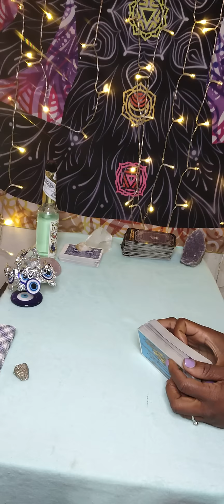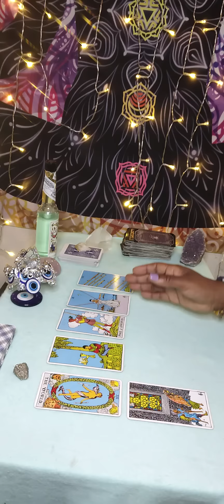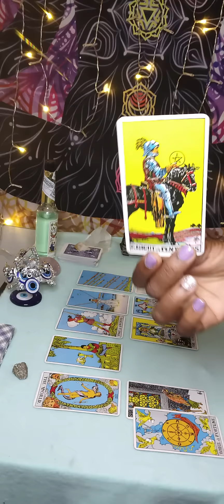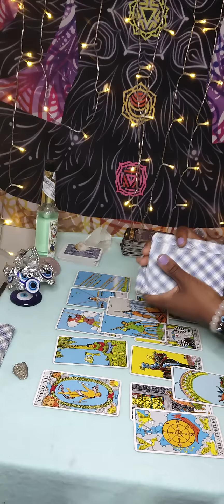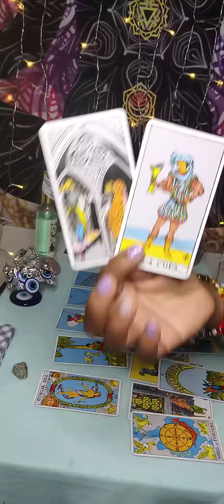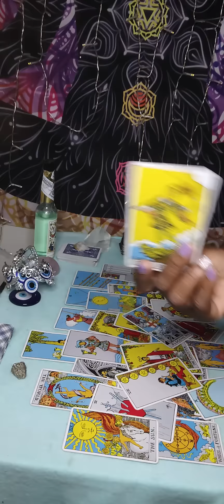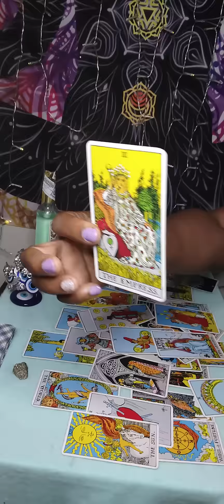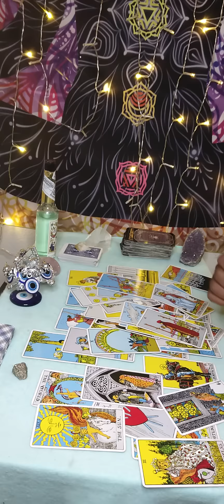Gemini ♊ They wanna reconcile & reconnect just to slow 🐢U down cause ur doing better financially